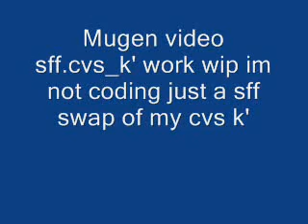Mugen Cvs k' sprite swap by craigynicebo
Mugen Cvs k' sprite swap i didnt do the coding im doing the cvs k'. sff files